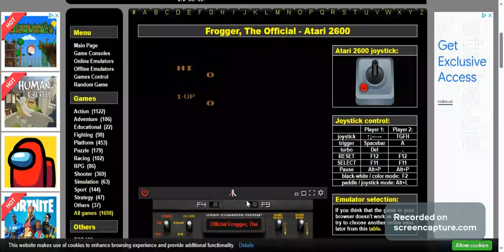FROGGER (ATARI 2600/Requested by Angel)